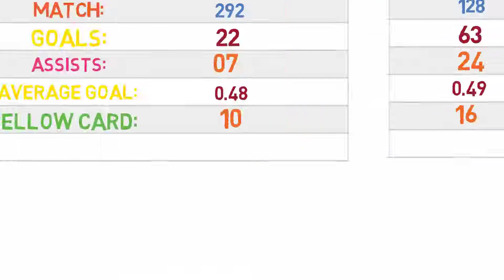Cristiano Ronaldo vs Wayne Rooney Career Comparison?Match,Goal,Assist,Award,Trophy & More 2019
Cristiano Ronaldo vs Wayne Rooney Career Comparison. google.com Cristiano Ronaldo vs Wayne Rooney Total Matches, Goald, Assists, Hat-tricks, Penalty Missed & More Information.

Cristiano Ronaldo vs Wayne Rooney

Cristiano Ronaldo vs Wayne Rooney Comparison.

Hopefully you enjoy Cristiano Ronaldo vs Wayne Rooney Comparison. Give your valuable opinion or suggestion in comment box. Almost All Sports or Entertainment Lovers Like Football Games. But Most People Have Special Favorite Players. So, We Tried to Show the History of These Two Famous Football Stars Through This Video For Their Fans.
Hope You Enjoy The Video.